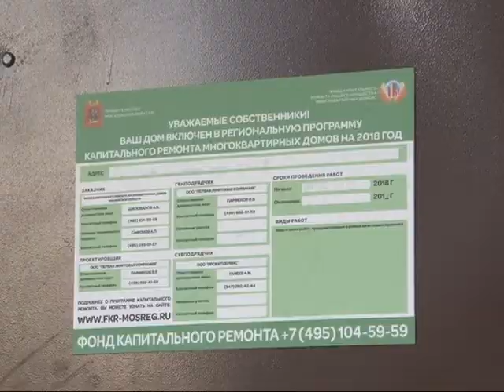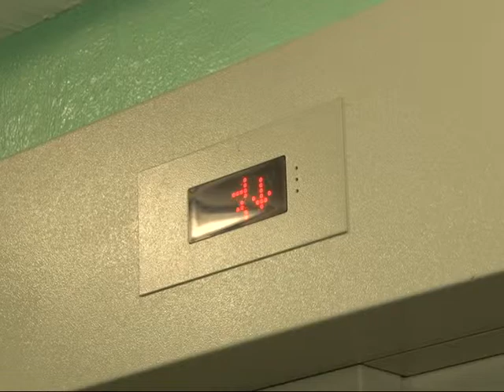Рабочая поездка Дмитрия Голубкова в Одинцово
Цель поездки депутата Московской областной Думы от фракции «Единая Россия» – контроль реализации региональной программы капитального ремонта общего имущества в многоквартирных домах. Народный избранник побывал в нескольких многоэтажках на улице Крылова, где завершаются работы по замене лифтов.